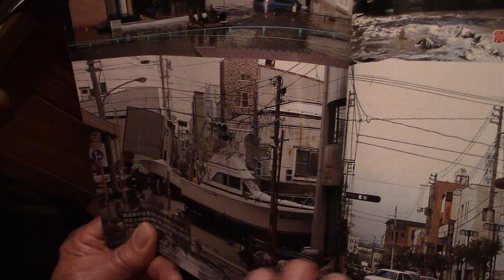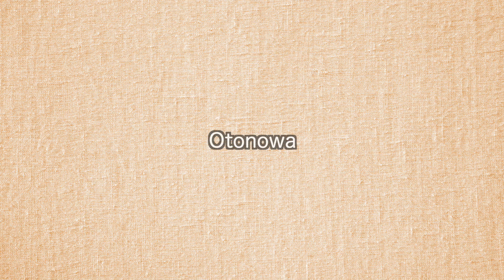3.11 東北の皆様へのビデオレター2021 (3.11: A Video Letter to Tohoku, 2021)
東日本大震災から10年を迎える今、私たちOtonowa(音の輪)は震災で亡くなられた方々へ、東北の皆様から奪われた全てに対して、あらためて追悼し、復興に向けた皆様の不断の努力と忍耐に対して心から礼讃いたします。私たちは、皆様との友情に感謝し、皆様に寄り添い、祈り、そして復興再建のためにこれからもできる限りの支援をし続けていきます。

On this 10th anniversary of the Great Tohoku Earthquake, we honor and remember all those who have passed away, honor and remember all that was lost, and acknowledge the unrelenting effort and perseverance of the people of Tohoku in the rebuilding process. We are grateful for your friendship and stand with you, pray with you, and will continue to be a part of your rebuilding efforts in any way that we can.

To read English subtitles, please turn on Closed Captioning (CC).

Otonowa
Akira Tana — Drums & Leader
Masaru Koga — Sax, Flute, Shakuhachi & Percussions
Art Hirahara — Piano
Noriyuki "Ken" Okada — Bass
Saki Kono — Guest Vocalist & Tour Coordinator

English to Japanese translation by Sanae Nakayama
Video filmed and edited by Sara Pettinella

Audio recorded by David Luke
Mixed by Dan Feiszli